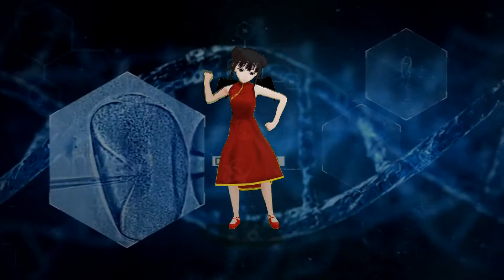Corona-Chan Drum and Bass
Neuro Drum and Bass with Corona-Chan

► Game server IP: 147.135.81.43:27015